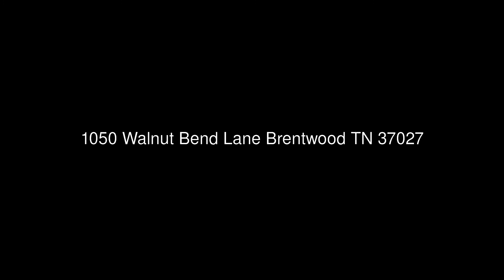1050 Walnut Bend Lane Brentwood TN 37027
PARKS-Cool Springs
8119 Isabella Lane